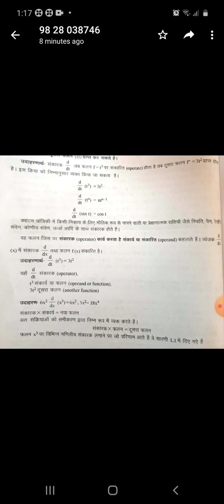Quantum Chemistry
B.Sc.Part III